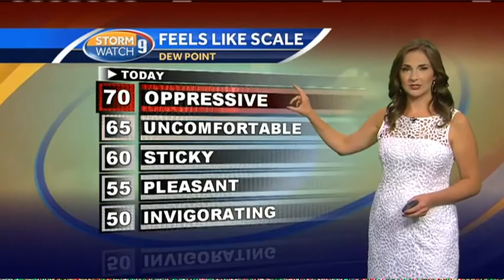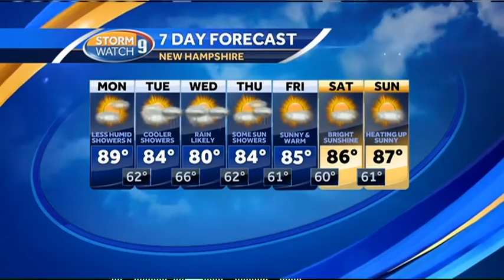Less Humid Air Arriving Overnight